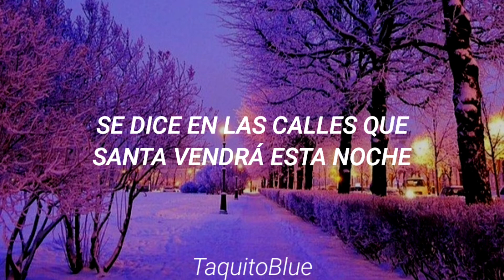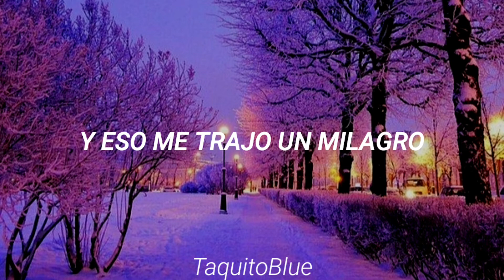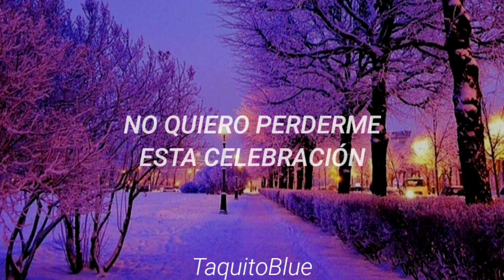Justin Bieber - Mistletoe (Traducida al Español)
💙Hola amitz si tienes alguna canción hecha y cantada por ti y quieres una videoletra puedes mandarme un mensaje a mi correo

Lyrics:

But imma be under the mistletoe
I should be chillin' with my folks I know
Word on the streets santa's coming tonight
Reindeer flying thru the sky so high
I should be making a list I know

Yeah
Hey, love, the wise men followed a star
Hey love don't you buy me nothing
'Cause I am feeling one thing
Your lips on my lips

Show me, baby, that you love me so